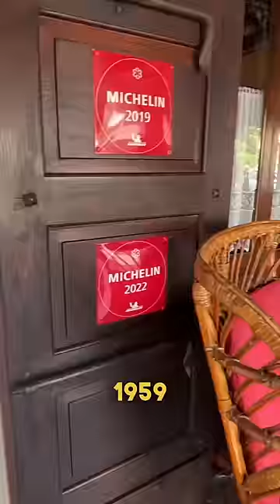Trattoria stellata più vecchia d’Italia!